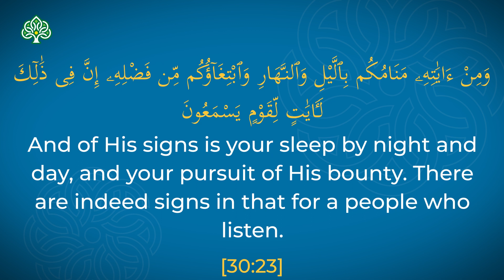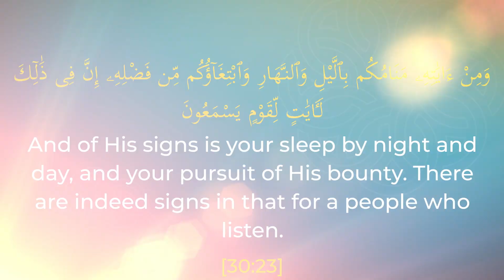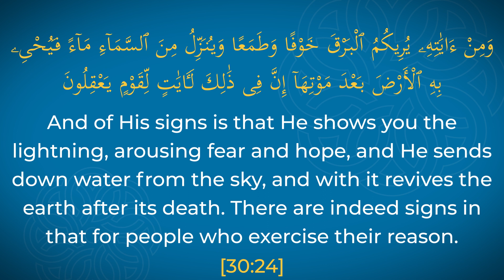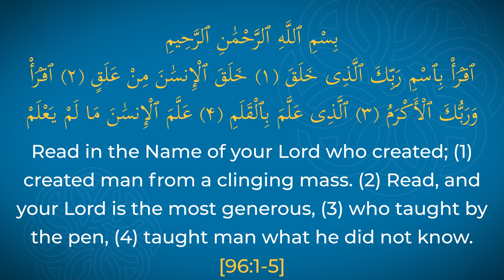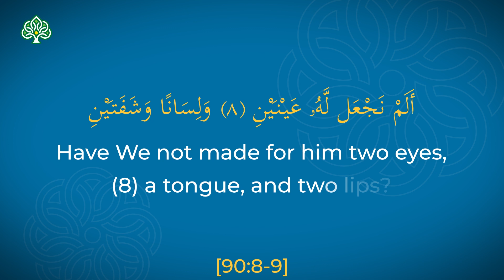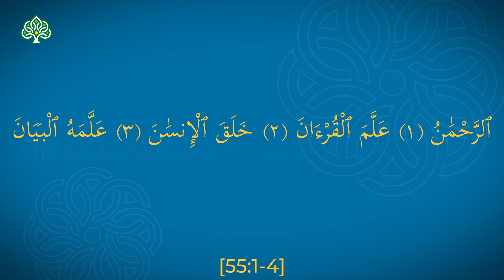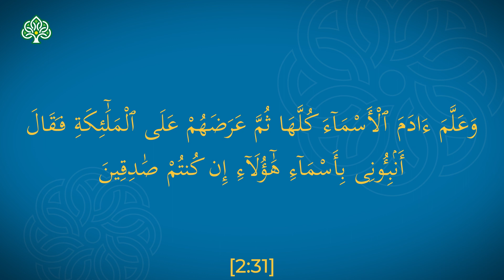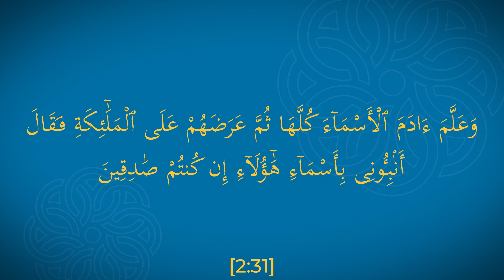The Signs of Allah in Surah Rum Part 2 | 5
✅ If you're a Muslim, you'd better know we have wonderful courses about Islam that are really interesting to learn: